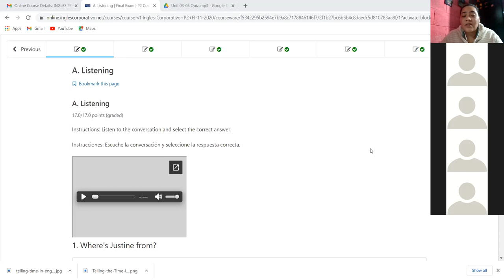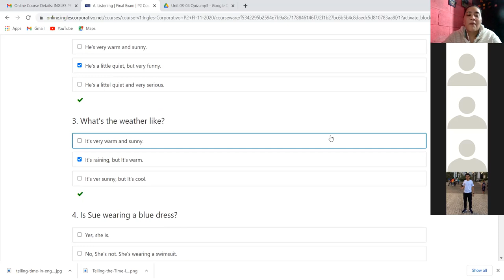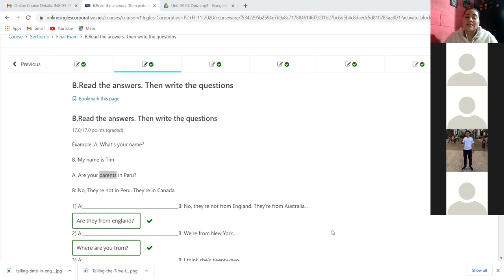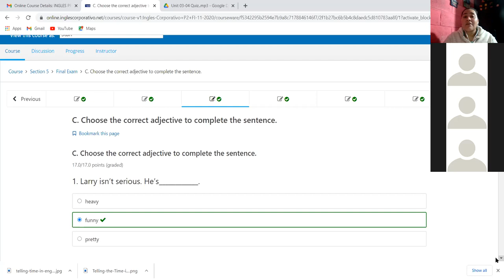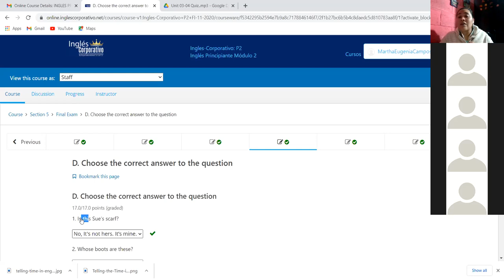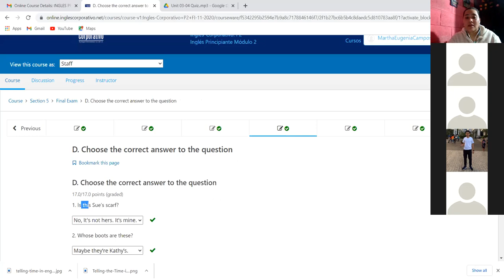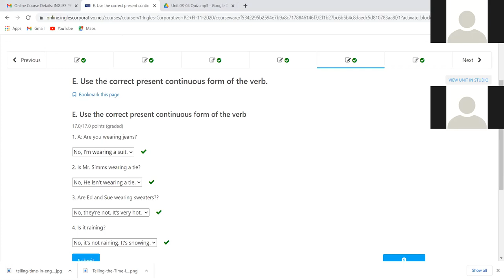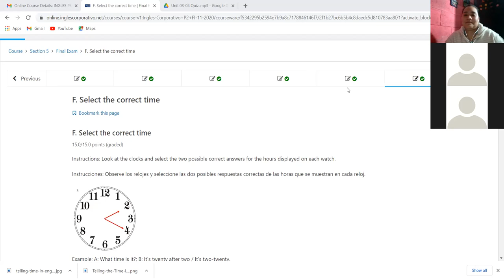Ingles Corporativo-Final Test Day 16